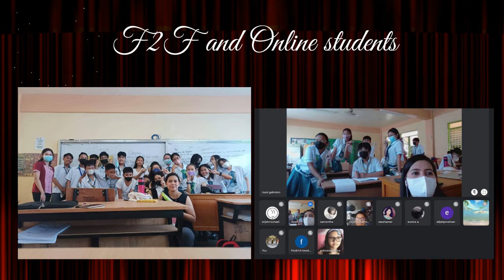VIRTUAL RECOGNITION DELMUNDO 2022, F2F AND ONLINE CLASSES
Kumita ng pera through copy and paste only!

THIS VIDEO CONSISTS OF OUR FACE TO FACE AND ONLINE MOMENTS AND IT IS AN APPRECIATION FOR MY STUDENTS ESPECIALLY FOR THE ACDEMIC ACHIEVERS THIS SCHOOL YEAR 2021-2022